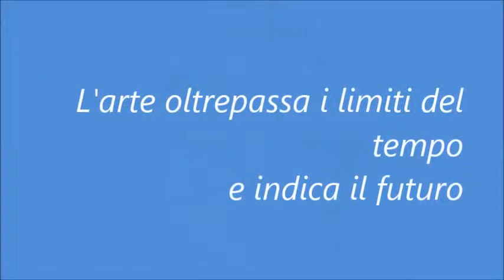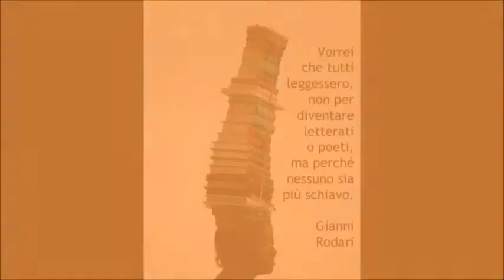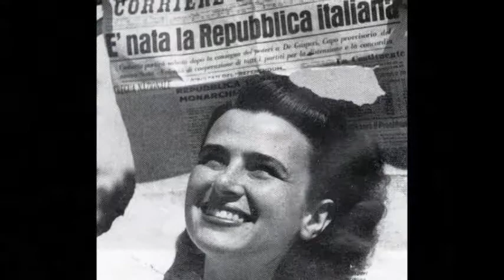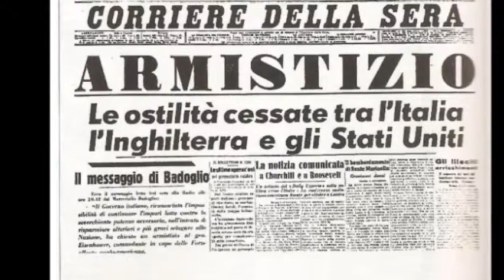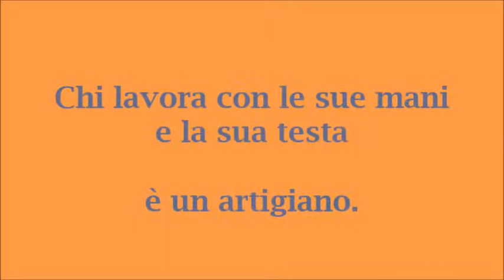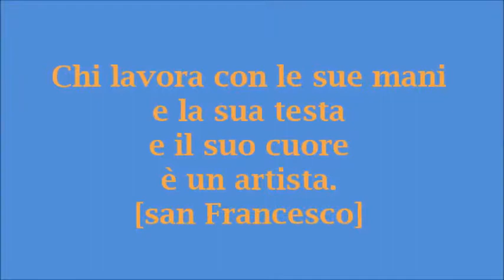IL PITTORE INVERSINI - GAVIRATE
La scuola media "G. Carducci" di Gavirate ricorda un concittadino, il pittore Renzo Inversini, alla presenza della figlia Maria Luisa, viceprefetto di Milano,con un video costruito dagli alunni. 14 gennaio 2014